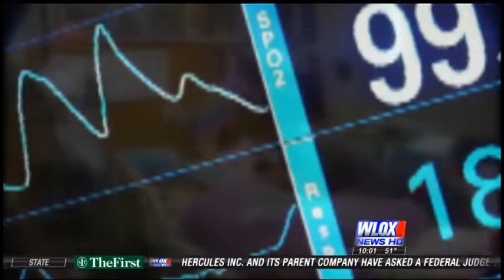AP2014 Public Affairs DHS2 11 19 13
WLOX News Department of Human Services Findings Revealed
Rebecca Powers 11-19-13
We are bringing you the findings of a two year investigation into the practices of the Mississippi's Department of Human Services.
Rebecca Powers has been investigating claims from so many South Mississippians making what 'seemed' to be outlandish allegations against DHS.  She met with the Director of DHS, Mark Smith and asked for an on-camera interview about those allegations, but due to privacy laws, she was told, he cannot comment.